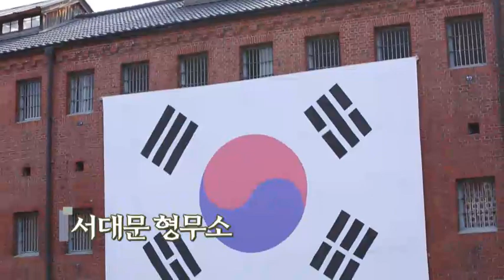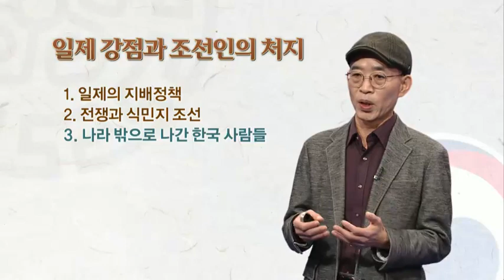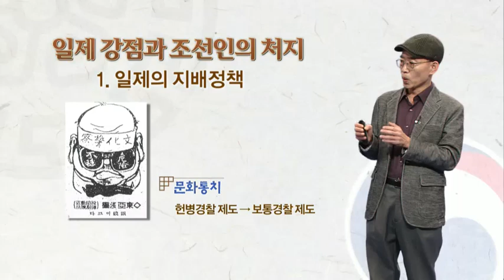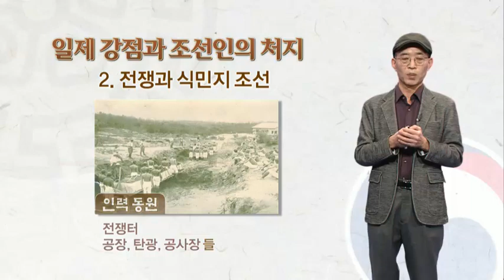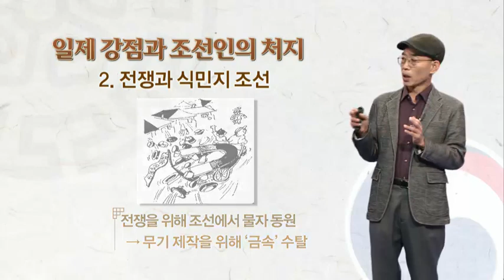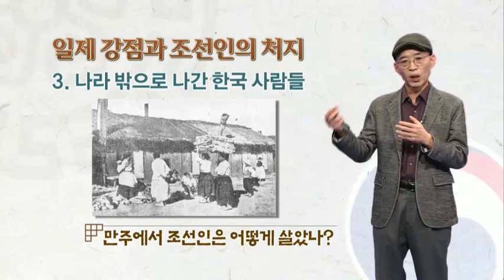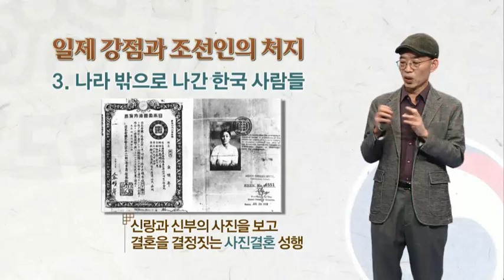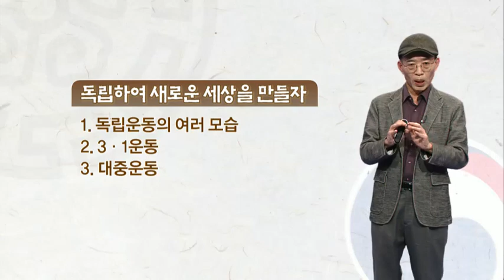일제 강점과 조선인.. 그 아픈 역사이야기 [한국사의이해_근현대1강]방송대&방송대학TV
일제 강점과 조선인의 처치에 대해 말합니다.
프라임칼리지 한국사의 이해 강의 클립입니다.